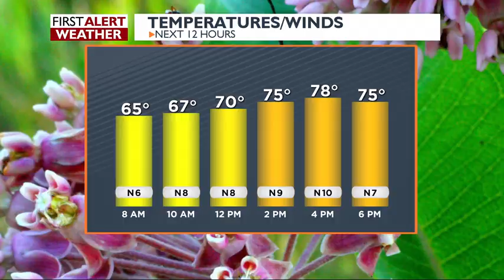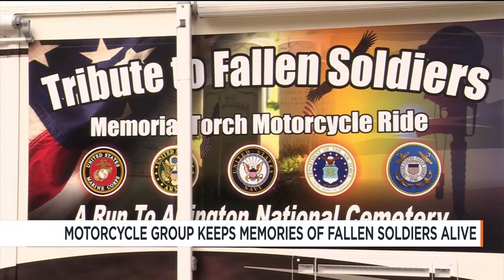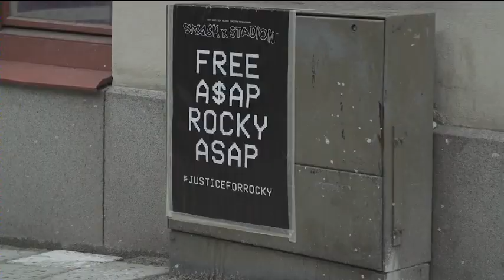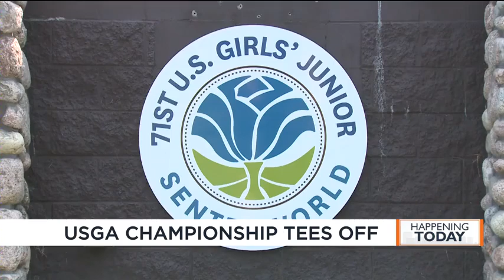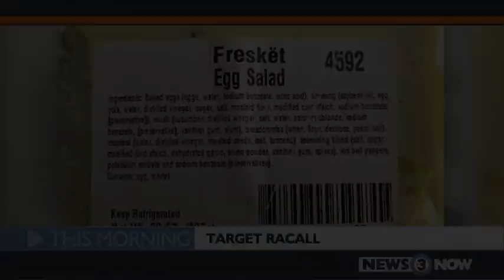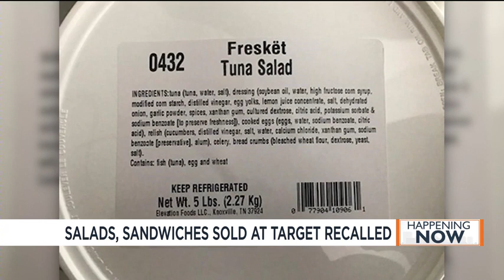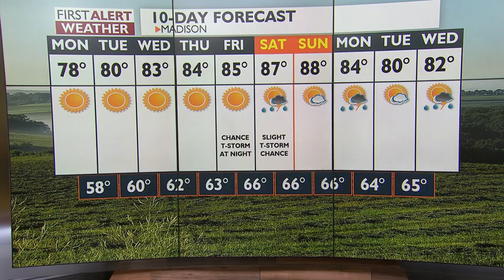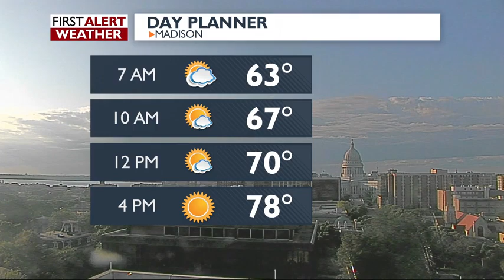News 3 This Morning: July 22, 2019